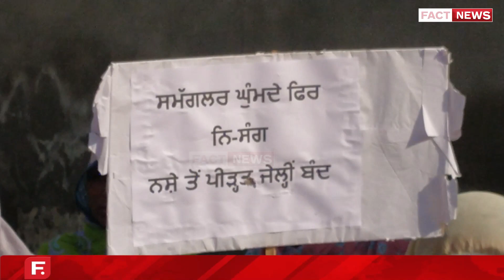ਨਸ਼ੇ ਨੇ ਨਿਗਲੇ ਵਿਧਵਾ ਔਰਤ ਦੇ 2 ਪੁੱਤ, ਤੀਜਾ ਪੁੱਤ ਵੀ ਨਸ਼ੇ ਦੀ ਚਪੇਟ ਵਿੱਚ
ਨਸ਼ੇ ਨੇ ਨਿਗਲੇ ਵਿਧਵਾ ਔਰਤ ਦੇ 2 ਪੁੱਤ
ਤੀਜਾ ਪੁੱਤ ਵੀ ਨਸ਼ੇ ਦੀ ਚਪੇਟ ਵਿੱਚ , ਦੇਖੋ ਕਿਵੇਂ ਮਾਂ ਨੇ ਸਰਕਾਰਾਂ ਖਿਲਾਫ ਕਢਿਆ ਰੋਸ਼